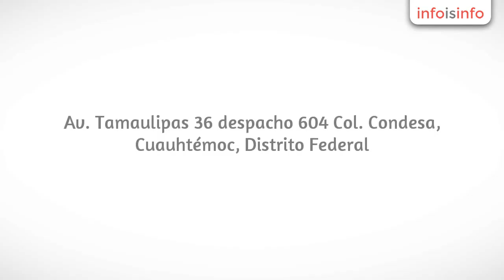Eventos en Cuauhtémoc - Balboa Promotion and Marketing - InfoIsInfo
Balboa Promotion and Marketing, Eventos en Cuauhtémoc. Más Información

Balboa Promotion & Marketing es una agencia de eventos y promociones comprometida hacer de tu evento una experiencia única, ya que contamos con un equipo de personas especializadas en cada rama como:  Propuesta conceptual, logística, diseño de imagen, escenografía y ambientación, etc.

Ofrecemos:
Eventos masivos.
Pasarelas.
Fiestas temáticas.
Noches de casino.
Batucadas.
Karaoke.
DJ y Grupo versátil.
Performances.
Graduaciones.
Wedding planner.
Bautizos.
Despedidas de soltera.
Baby Showers.
Mesas de dulces.
Catering.
Activaciones de integración.
Body painting.
Convenciones.
Videoclips.
Mobiliario Lounge y bar
Ruedas de prensa.
Agencia de Edecanes y modelos.